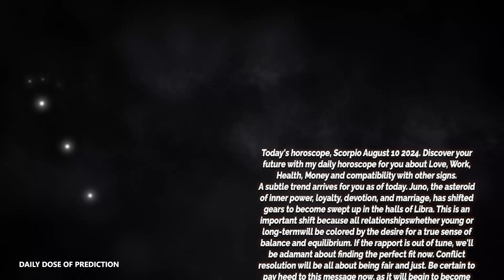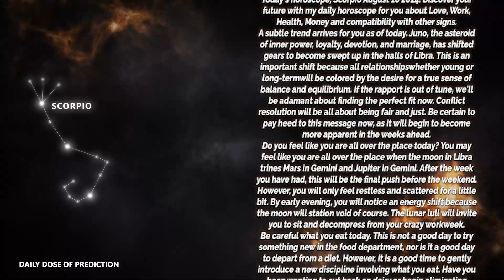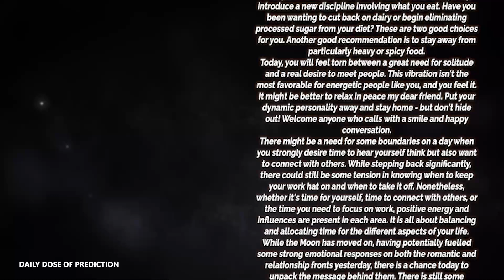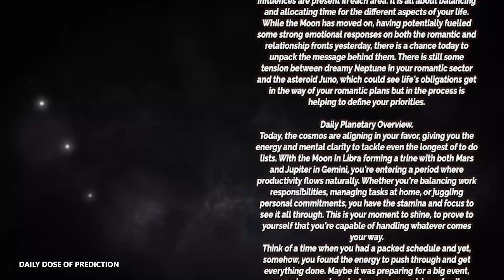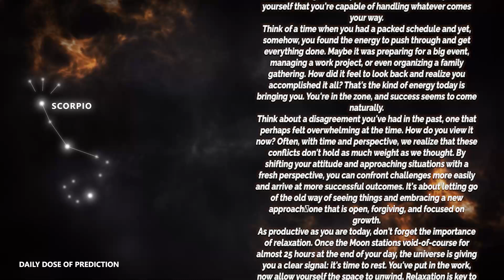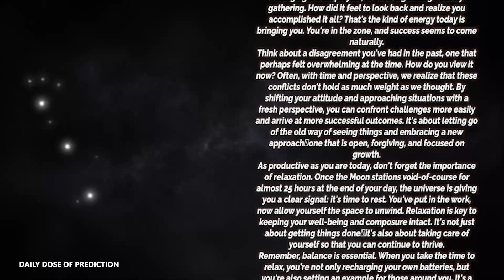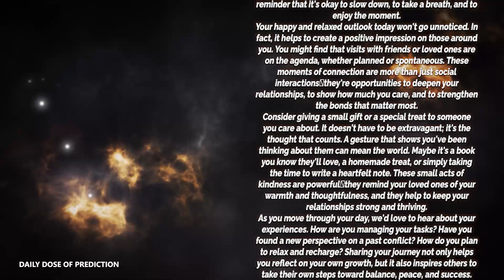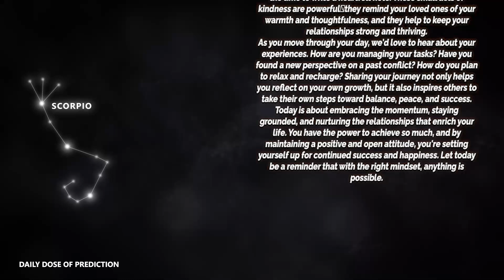Scorpio - Today Horoscope - August 10, 2024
Today's Horoscope Scorpio August 10, 2024. Discover your future with my daily horoscope for you, my dear Scorpio sign in love, work, health, money and compatibility with other signs. Free daily horoscope!

Scorpio Horoscope Today  August 10, 2024
Daily horoscope Scorpio August 10 2024
Horoscope Scorpio August 10, 2024

Scorpio love horoscope August 2024